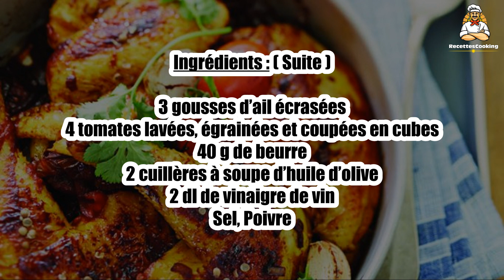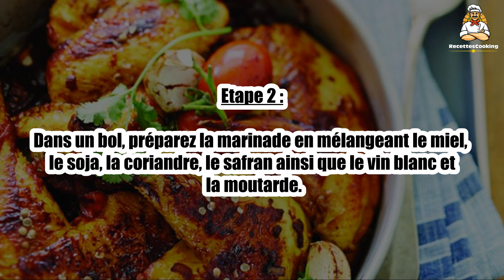Recette : Poulet fermier label rouge St Sever laqué au miel et aux épices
Bonjour à tous, aujourd’hui recettescooking.com vous présente la recette suivante : Poulet fermier label rouge St Sever laqué au miel et aux épices.

TEMPS TOTAL : 60 min
Préparation : 25 min
Cuisson : 35 min

Ingrédients :

1 gros poulet fermier Label Rouge St SEVER coupé en 8 morceaux
3 cuillères à soupe de miel
2 cuillères à soupe de sauce soja
20 grains de coriandre écrasés
1 g de safran
1 dl de vin blanc sec
1 cuillère à soupe de moutarde
1 oignon épluché et haché
3 gousses d’ail écrasées
4 tomates lavées, égrainées et coupées en cubes
40 g de beurre
2 cuillères à soupe d’huile d’olive
2 dl de vinaigre de vin
Sel
Poivre

Etape 1 : Faites saisir chaque morceau de poulet dans une poêle huilée pendant quelques minutes. Assaisonnez de 2 pincées de sel et de quelques tours de moulin à poivre.

Etape 2 : Dans un bol, préparez la marinade en mélangeant le miel, le soja, la coriandre, le safran ainsi que le vin blanc et la moutarde.

Etape 3 : Répartissez les morceaux de poulet dans un plat à gratin. Arrosez-les de marinade puis enfournez pour 25 minutes de cuisson dans un four préchauffé à 210°C. N’oubliez pas d’arroser la viande de marinade toutes les 5 minutes pour qu’elle reste bien moelleuse.

Etape 4 : Réservez au chaud le poulet dans un plat de service.

Etape 5 : Dans le plat de cuisson, déposez l’oignon, l’ail et le vinaigre, ainsi que les tomates. Assaisonnez. Enfournez pour 10 minutes et incorporez le beurre. Mélangez bien, puis dressez cette compotée de tomates sur le poulet et dégustez aussitôt.